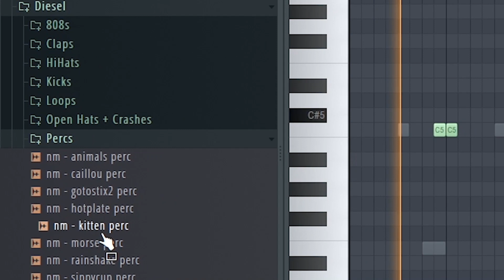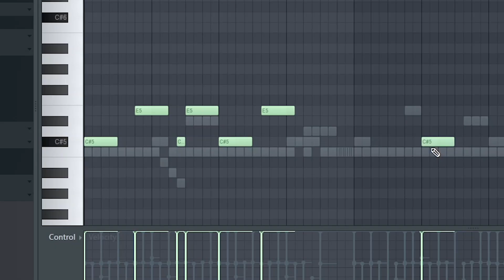un BEAT para Saramalacara